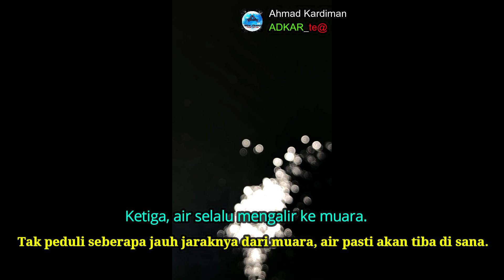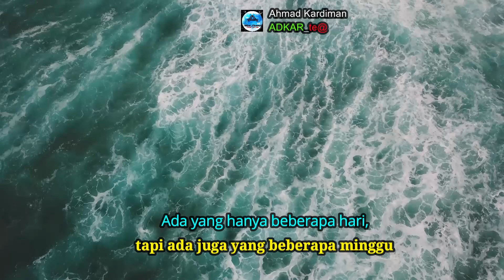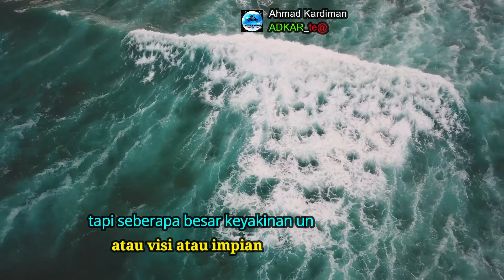3 FILOSOFI AIR || IBARAT PEMIMPIN YANG MELAYANI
Air ibarat pemimpin yang melayani,,,